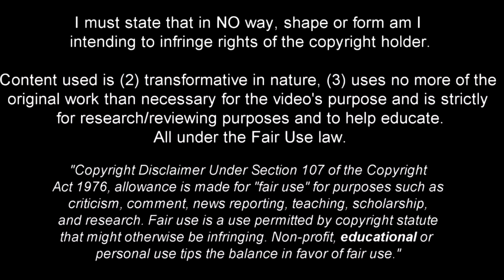Jamal Musiala- Chooses Germany Over England | The New bayern munich Sensation Magic Skills & Goals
Jamal Musiala (born 26 February 2003) is a German professional footballer who plays as an attacking midfielder for Bundesliga club Bayern Munich and the Germany national football team. Born in Germany, Musiala represented both England and Germany at youth level, and pledged his allegiance to the Germany national football team for future games in February 2021